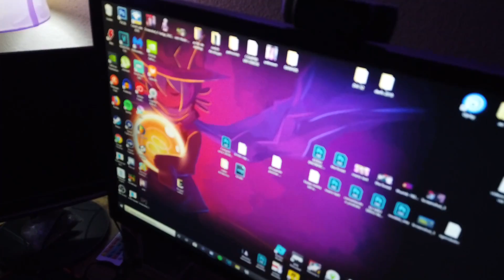ROBLOX no VR , simulador de ônibus .. INCRÍVEL Ó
Joguei Simulador de onibus, ROBLOX no VR e foi incrível ..